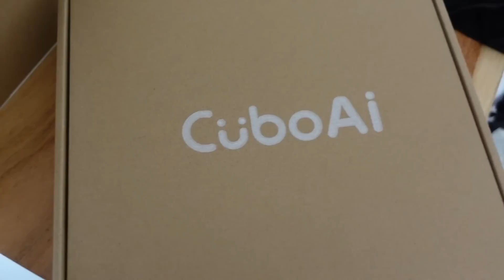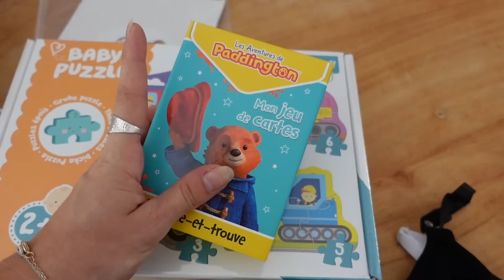VLOG #228 ♡ Hospitalisation à la maison, valise de maternité et autres !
On se retrouve aujourd'hui pour un nouveau VLOG ensemble !

Si tu as suivi les dernières nouvelles tu sais donc que nous venons d'acheter notre nouvelle maison ! Il faut donc la repenser pour la mettre à notre goût ! On s'attaque aux plans, aux travaux et à la décoration ensemble !
Et pour notre plus grand bonheur, nous attendons aussi pour bientôt une petite soeur pour Léo qui devrait pointer le bout de son nez prochainement :)
Je t'emmène avec moi dans ces nouvelles aventures ... !

Ma sélection AMAZON

Lulu ♡